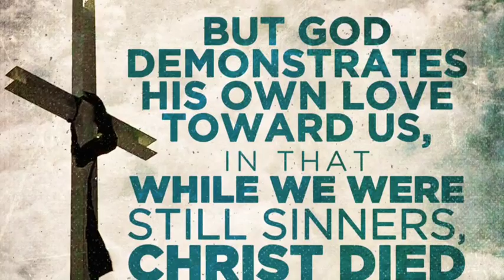RealityYM - Hartland 2015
Couch potato ooh ha ha